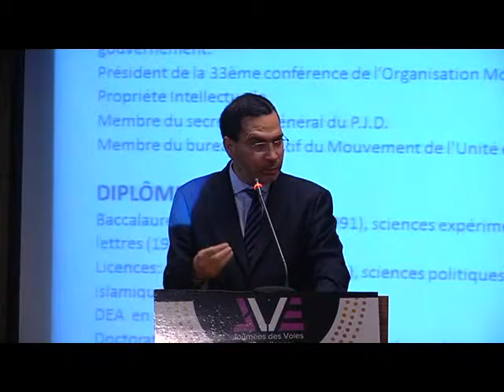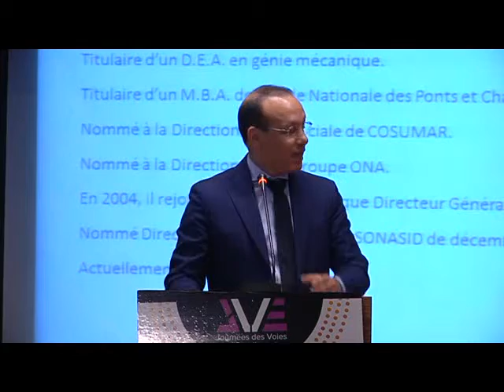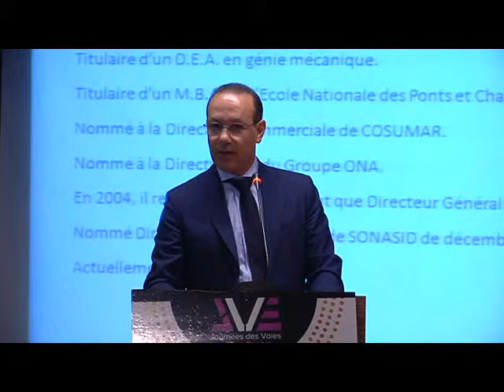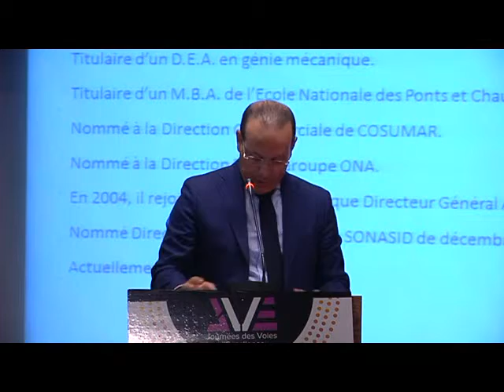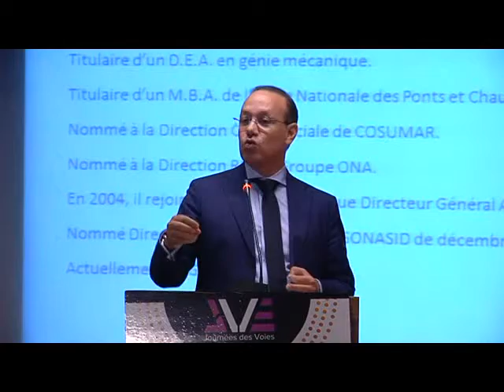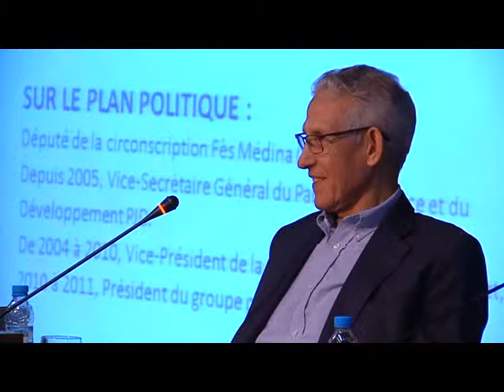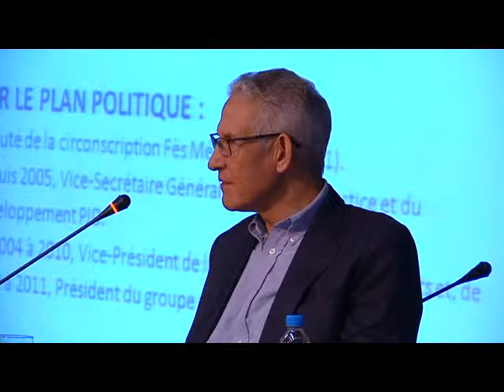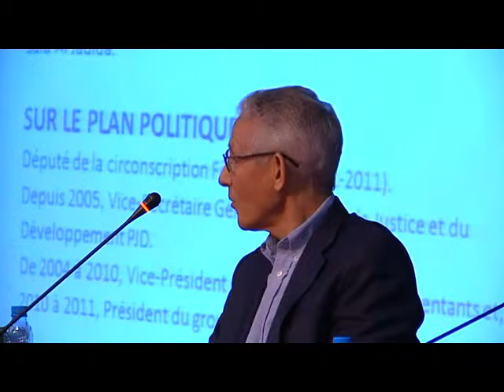Conférence : Eriger l’orientation en œuvre collective partagée et responsable - 5 ème édition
Œuvrer ensemble pour établir l’orientation dans sa dimension de compétence partagée, exposer les fondements d’une nouvelle approche de l’orientation et la porter par une volonté fédératrice des synergies au profit de l’efficience de la démarche et de la réussite de l’élève.

Intérvenants :

Lahcen DAOUDI : Ministre de l'Enseignement Supérieur, de la Recherche Scientifique et de la Formation des Cadres.

Mustapha KHALFI : Ministre de la Communication.

Abdelaziz EL OMARI : Maire de Casablanca et Président du Conseil de la Commune Urbaine de Casablanca.